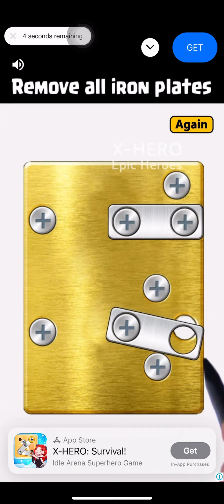Time to run